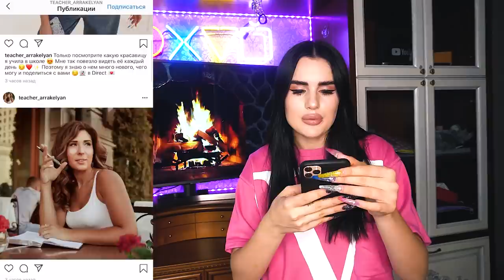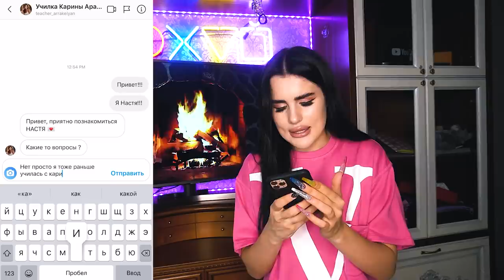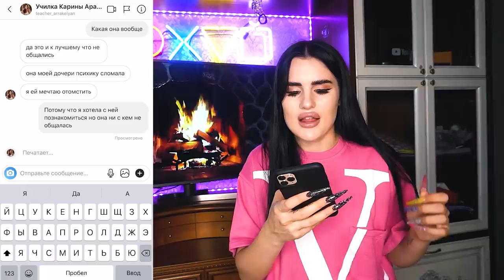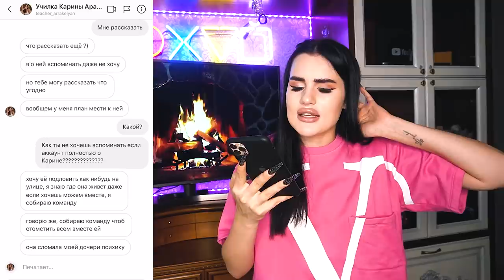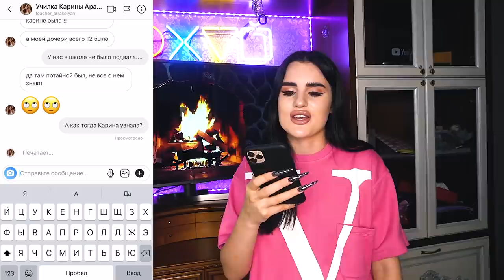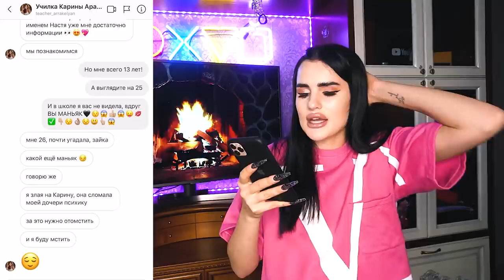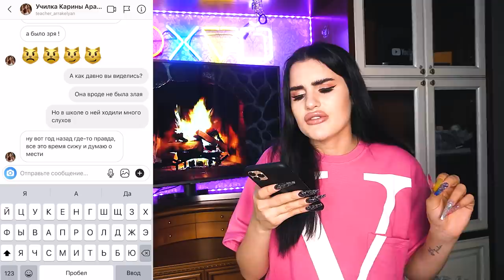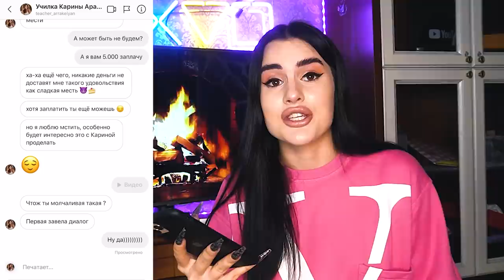ПЕРЕПИСКА с моей УЧИТЕЛЬНИЦЕЙ😱 ОНА СМОТРИТ МОИ ВИДЕО...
ОНА СКАЗАЛА УДАЛИТЬ ВСЕ ВИДЕО...